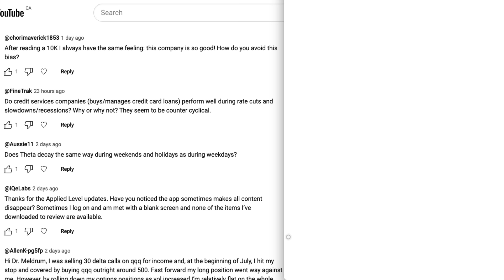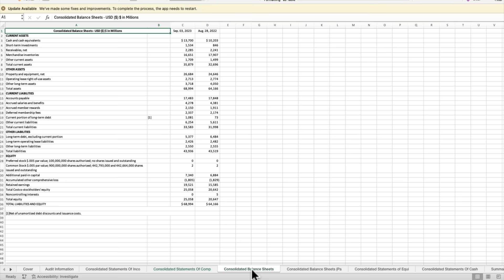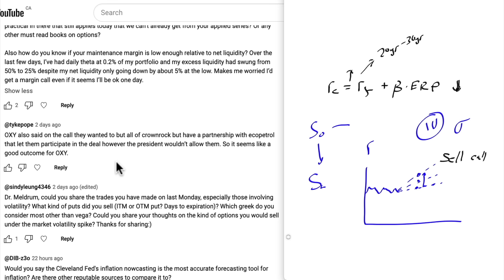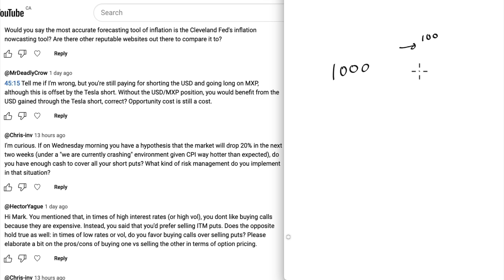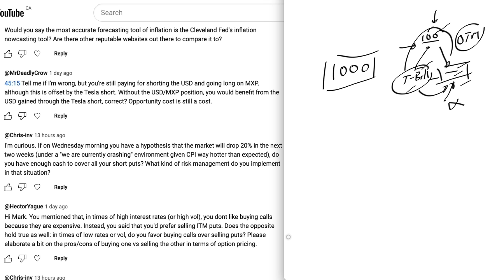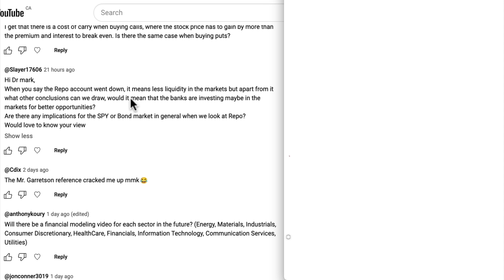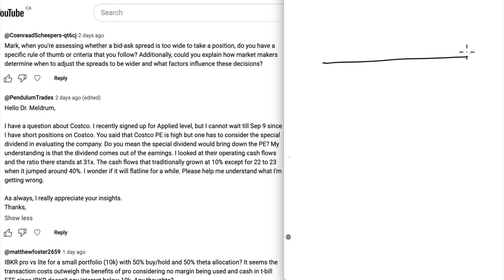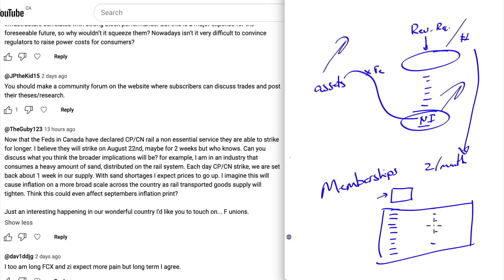Q&A for the Market Outlook from Aug 11, 2024